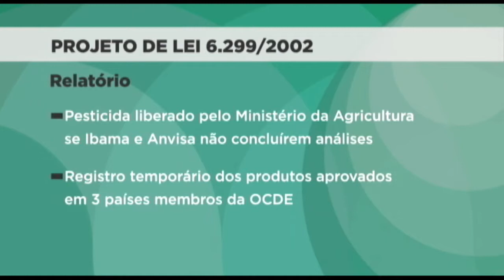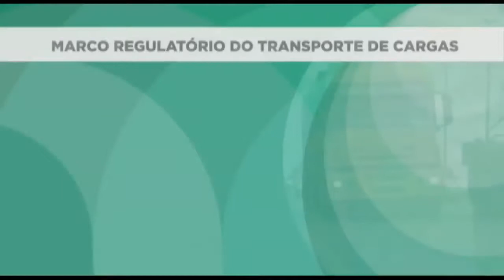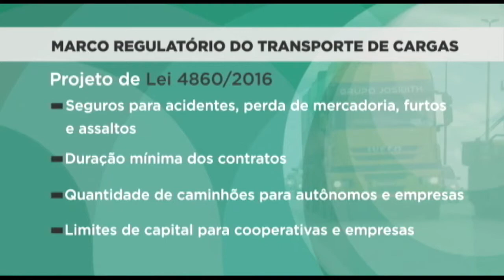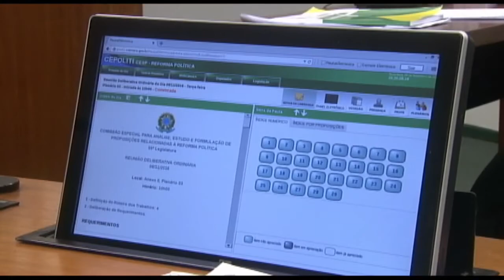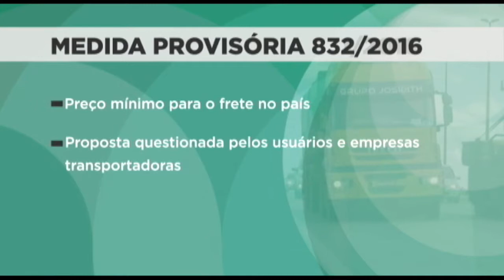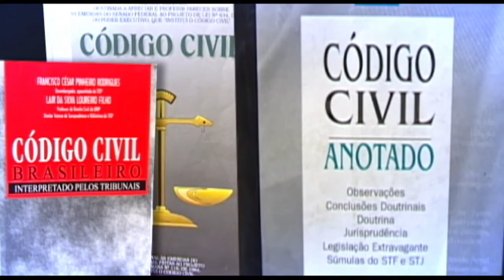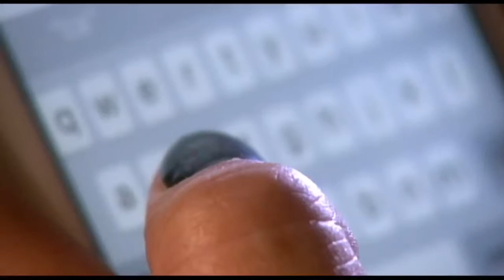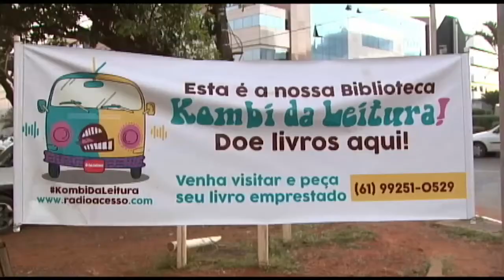Jornal da Câmara - Plenário aprova reinserção de empresas no Supersimples - 25/06/2018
O Plenário da Câmara aprovou, nesta segunda-feira (25), a proposta que permite a reinserção de micro e pequenas empresas no Simples Nacional.

Na comissão especial dos defensivos fitossanitários, os deputados aprovaram o relatório do deputado Luiz Nishimori, que muda as regras para a aprovação e manuseio dos produtos agrotóxicos. O texto adota o termo “pesticida” para esses produtos.

Outros destaques desta edição:

– Marco regulatório do transporte de carga aprovado pela Câmara atende às reivindicações dos caminhoneiros, afirma associação;
– Câmara debate novo Código Comercial há seis anos;
– Projeto que aumenta pena para parcelamento ilegal de terras da União avança na Câmara;
– CCJ aprova projeto que cria a Política Nacional de Leitura e Escrita.